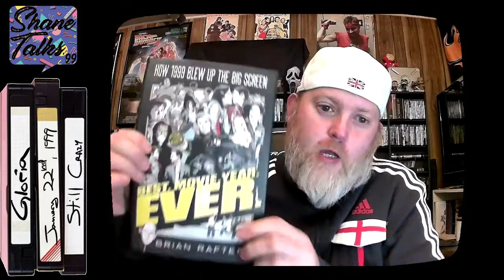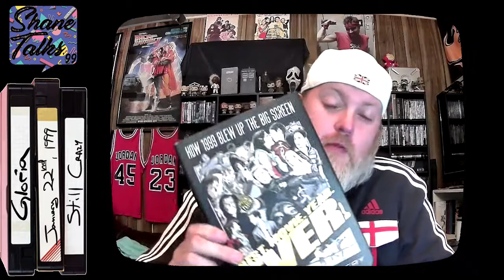Shane Talks '99: January 22nd, 1999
This week, Shane takes a look at what he considers the worst week of 1999 releases. Shane explains that Hollywood tends to dump bad films at the beginning of a year, and then Shane transitions into discussing the book Best. Movie. Year. Ever. by Brian Raftery, then he goes into his thoughts on the Sharon Stone film "Gloria" and the British Comedy-Drama  "Still Crazy".